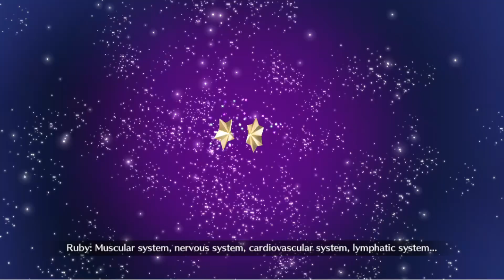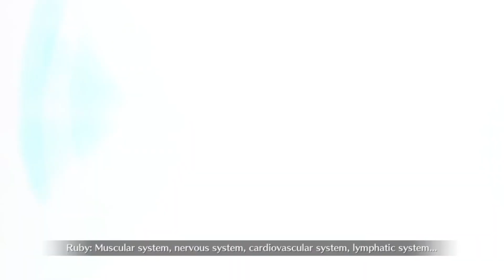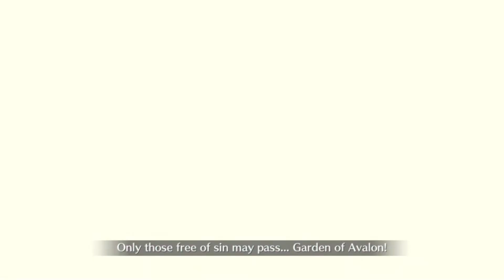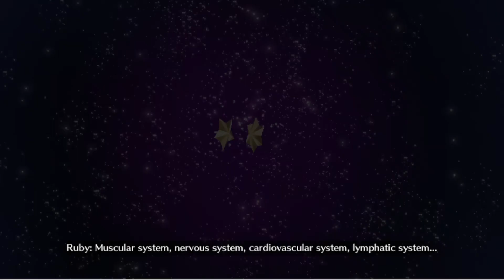Lostbelt 6 - Queen Morgan Fight 🙃 [F/GO NA]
Hello dear masters! In this video I'll show you the team I used to fight against Morgan. I hope you enjoy it!

Fae Round Table Domain, Avalon le Fae - The Moment a Planet Is Born - The Day to Bring Down Gods - [Chapter 24-4 - Camelot: Morgan]